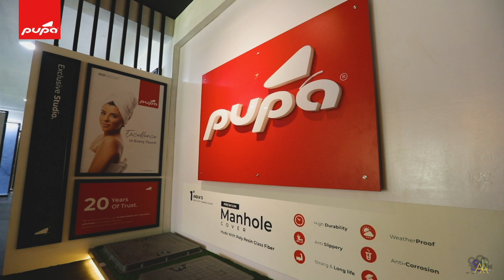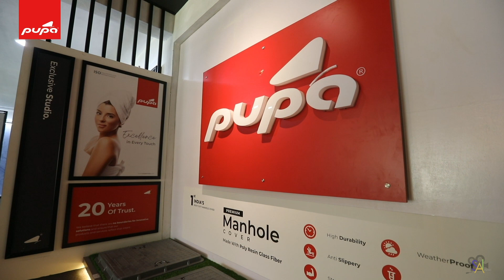Pupa Studio Testimonial | Varun Ceramics | Krishnagiri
Pupa Group, comprising of 3 Manufacturing Units, 5 Business Sectors, 7 Branches, 500+ Employees which is primarily into Manufacturing of Construction Chemicals, Kitchen Sinks, Sanitaryware and Cleaning Liquids.

Pupa Group - Started with a mere 5000 sqft., has now scaled to a 10,00,000 (MILLION) Sqft. of Office, Manufacturing Unit & WareHousing Space.